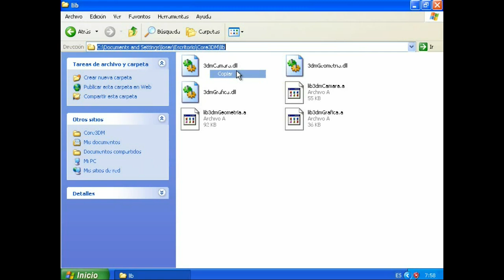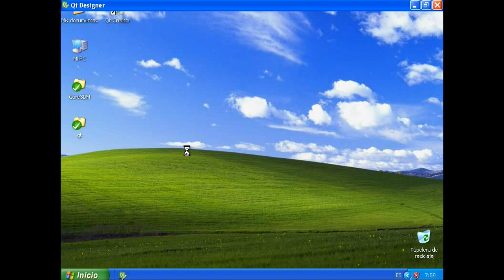Solucion temporal al problema "Cannot load library"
Se muestra una solución al problema de encontrar las librerías compartidas en el super GLWidget  (un plugin parea el qt-designer).